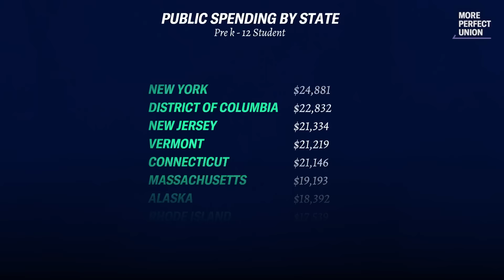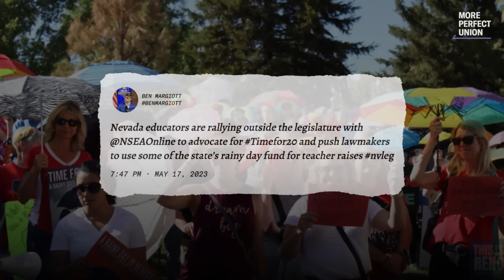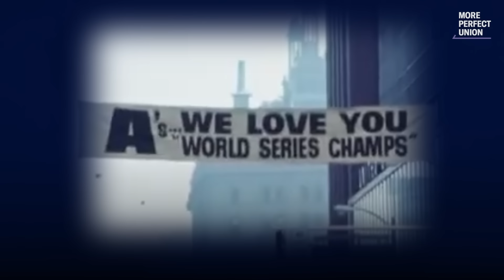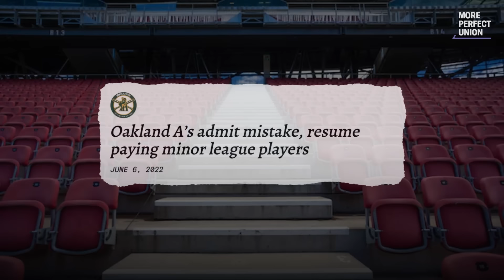Why Tax-Payer Funded Sports Stadiums Are a Huge Scam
Billionaire sports team owners want us to think that subsidizing stadiums is good for cities. They’re lying — and sports fans are pissed.

Now Oakland A’s fans are revolting to stop Nevada from giving their team’s owner John Fisher a $380 million handout, and to fund teacher salaries instead.
More Perfect Union’s mission is to build power for working people. Here’s what that means:

We report on the real struggles and challenges of the working class from a working-class perspective, and we attempt to connect those problems to potential solutions.

We report on the abuses and wrongdoing of corporate power, and we seek to hold accountable the ultra-rich who have too much power over America’s political and economic systems.